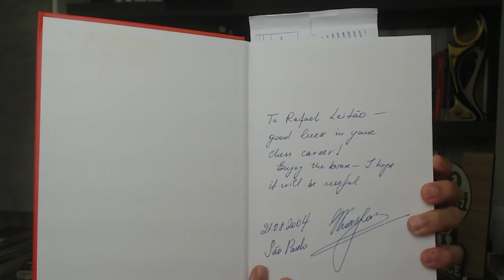Meus Enxadristas Favoritos #8 Lasker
Nesse vídeo falo um pouco sobre Lasker, na minha lista o oitavo melhor enxadrista de todos os tempos.

Um abraço,